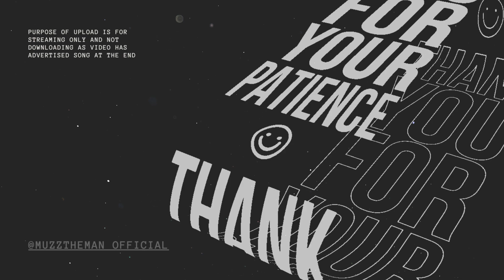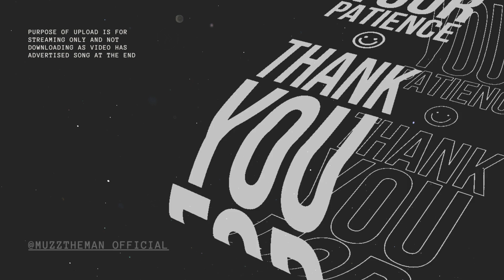Tyler ICU, Tumelo.za & Umthakathi Kush - Lilizela (Official Audio)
**The content uploaded on this channel may include materials such as images, text, audio, or video that are not owned by MuzzTheMan. While every effort has been made to use content with the appropriate permissions and licenses, some materials may be sourced from third parties or may be subject to copyright protection.

MuzzTheMan makes no claim of ownership or authorship for the third-party content and seeks to comply with all relevant copyright laws and regulations. The inclusion of such content is for promotiona and entertainment purposes, and MuzzTheMan Official does not intend to infringe upon the rights of the content owners.

If you believe that your copyrighted work has been used on this channel without proper authorization, please contact with detailed information, and appropriate action will be taken.**
NB: Uploading for Streaming purposes only